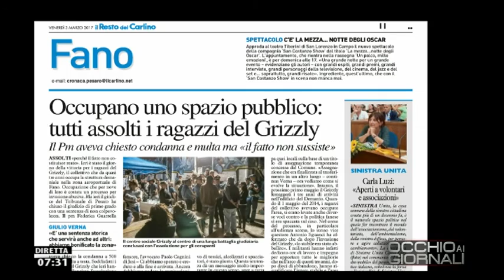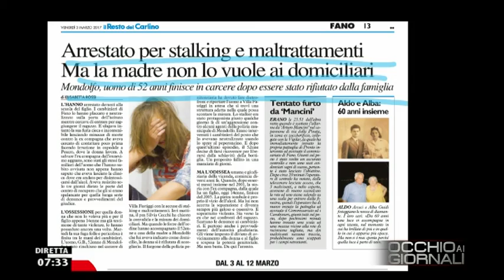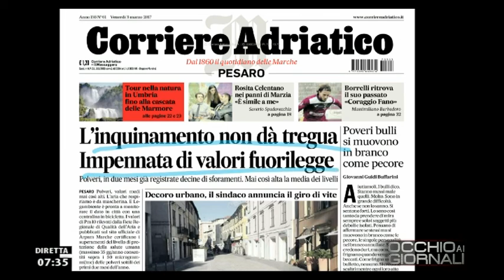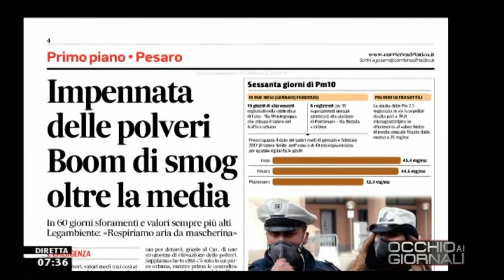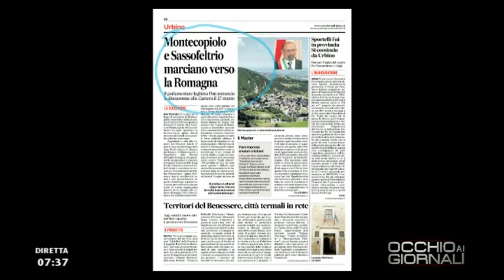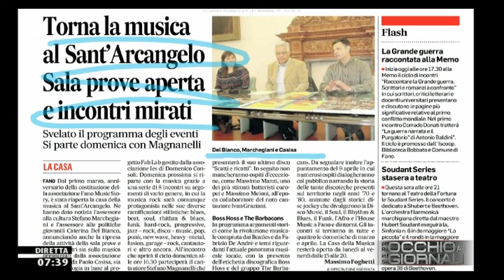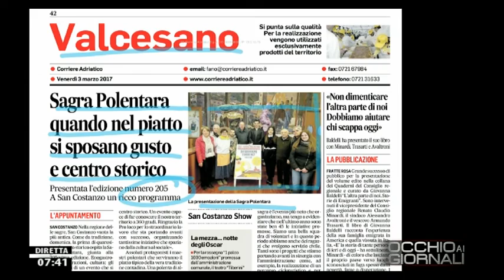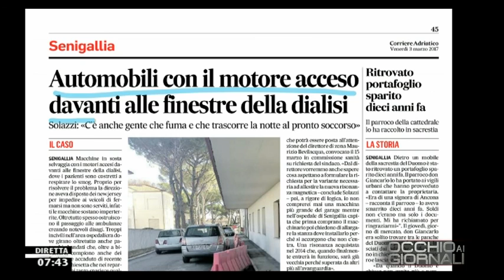Occhio ai GIORNALI 3/03/2017